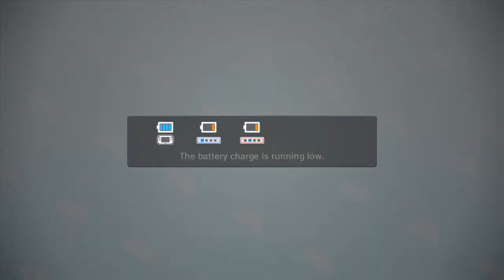Nintendo Land Part 1: Son of a Honkey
Alex, Ed, and Nick Have a wonderful journey through Nintendo Land